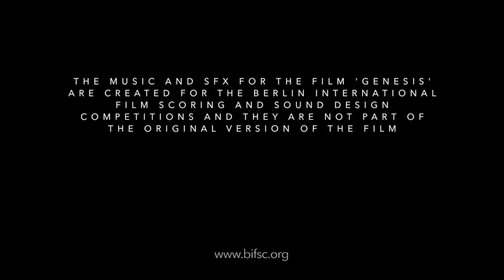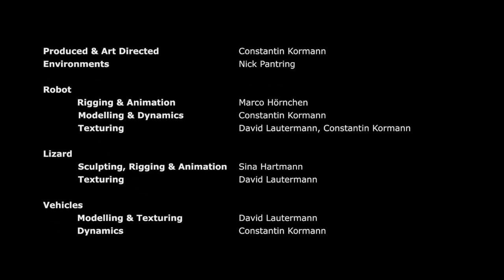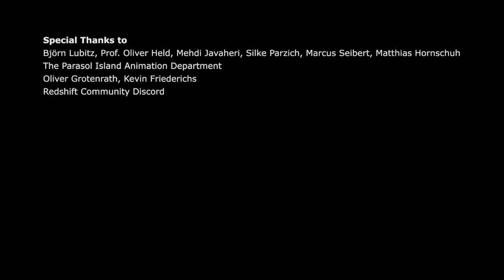Genesis - Music score by Dimitris Kalamaras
Being part of the BIFSC ( Berlin international film festival ) I composed this score for the film Genesis.